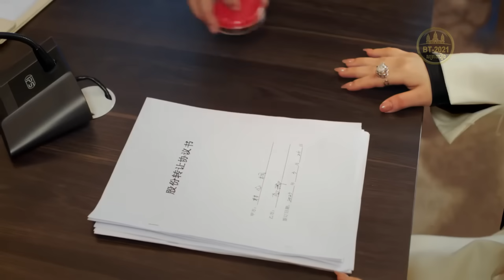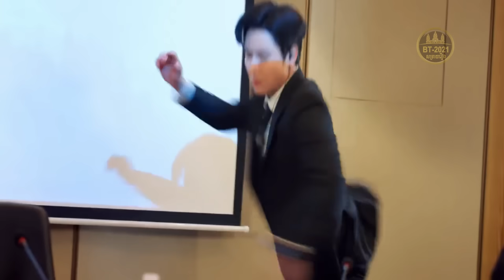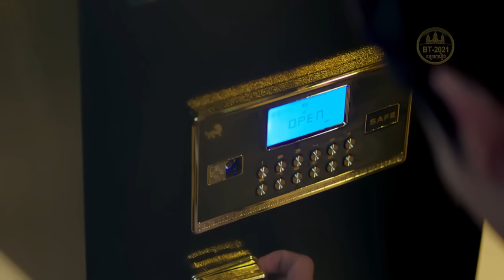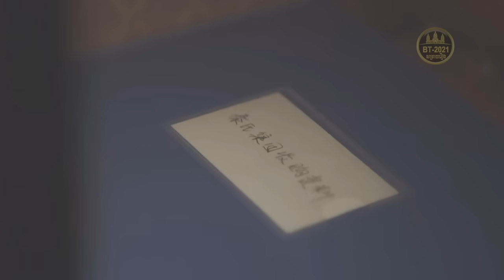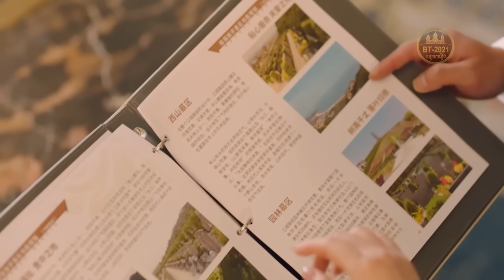អង្គរក្សចិត្តស្មោះ ការពារអូន ភាគទី 01-08 (សម្រាប់អ្នកចូលចិត្តមើលយូរៗ សរុប៣០ភាគ នៅបន្តទៀត) | BT2021